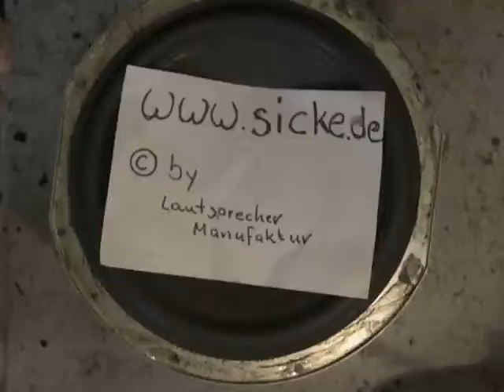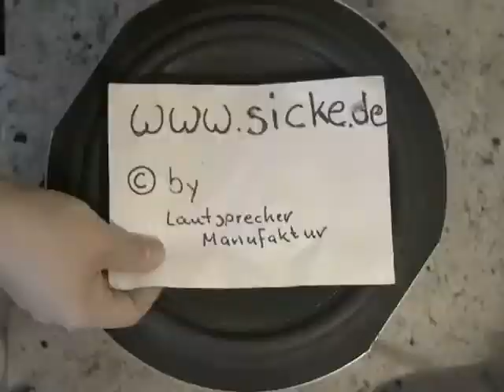Acoustic Research AR-9 Refoam New Deco Cover Dekoring Schaumstoffring